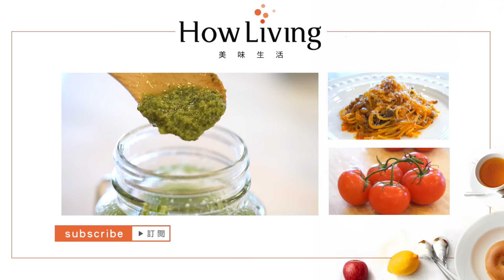【義大利麵】青醬電鍋雞肉筆管麵 One Pot Chicken Pesto Pasta │HowLiving美味生活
這次要來教大家做應用版「青醬雞肉筆管麵」，只要用一咖電鍋，把材料照順序通通放進去，一鍵按下，就像變魔法般很快就做好一盤香噴噴的義大利麵啦～

【材料】
洋蔥……1/2顆
筆管麵…..1杯
雞胸肉…..50g
大蒜…….2瓣
奶油…….1大匙
高湯…….1杯
鮮奶油……1/2杯
黑胡椒……適量
鹽………2/3小匙
青醬…….約4大匙（可依個人口味調整）